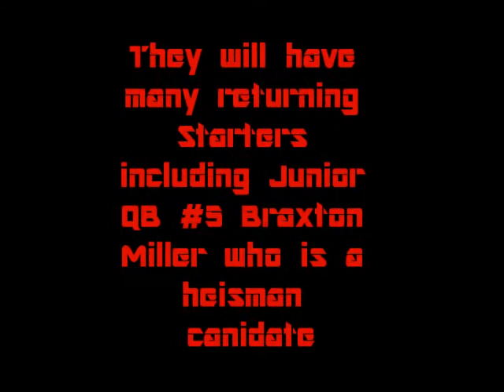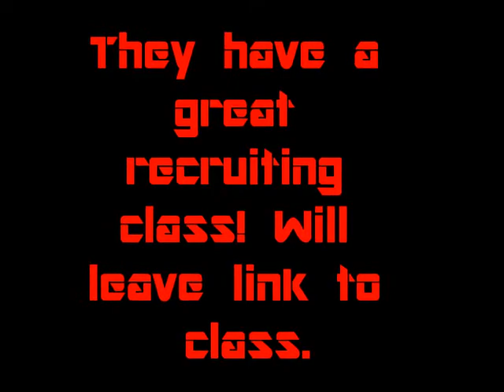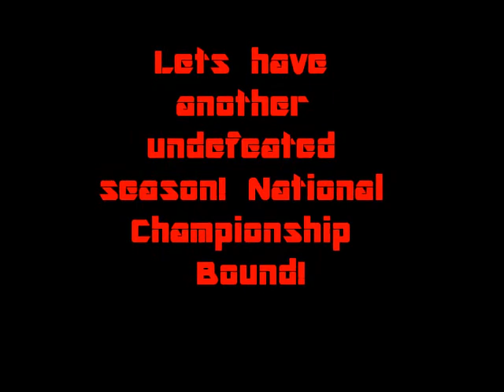Ohio state Buckeyes Football 2013 Pump Up